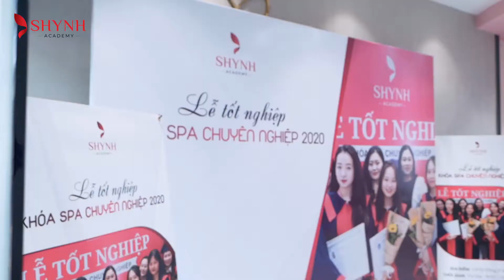KỶ NIỆM LỄ TỐT NGHIỆP KHÓA 𝐊𝟓𝟒-𝐊𝟓𝟓 SHYNH ACADEMY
1 CHIẾC CLIP DỄ THƯƠNG KỶ NIỆM LỄ TỐT NGHIỆP KHÓA 𝐊𝟓𝟒-𝐊𝟓𝟓.
Lứa học viên cuối cùng của Shynh Academy năm 2020 đã tốt nghiệp với thật nhiều niềm vui & hạnh phúc.
Cùng nhìn lại cột mốc đánh dấu sự trưởng thành này, để từ hôm nay, đây là bước tiến giúp các bạn cựu học viên đạt thật nhiều thành công trong tương lai.

💓CHÚC MỪNG CÁC BẠN ĐÃ TỐT NGHIỆP 💓